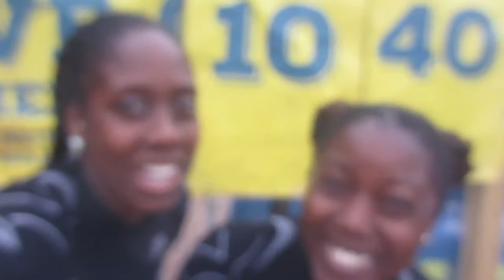ROUGH RUNNER || DEFEATED THE TRAVELATOR 💪🏾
Another obstacle race down! This 10k  was so much fun... it was like a lighter version of total wipe out mixed in with some old school Gladiators. Who remembers these shows??

We hope to inspire and be inspired,  so share your journey with us :)